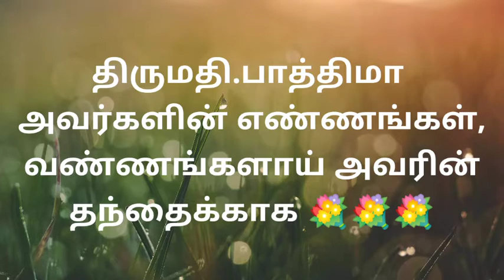சாதனை பெண்கள்/Father's Day celebration special/தந்தையர் தின வாழ்த்துகள்/கவிதை/saatanaipengal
இனிய தந்தையர் தின நல்வாழ்த்துக்கள்💐💐
தந்தையர் தினத்திற்கான ஒரு சிறப்பு நிகழ்ச்சி தொகுப்பு🥰🥰🥰🥰
நம் சாதனைப் பெண்மணிகளின் சிறிய முயற்சி. 🤗🤗🤗🤗🤗